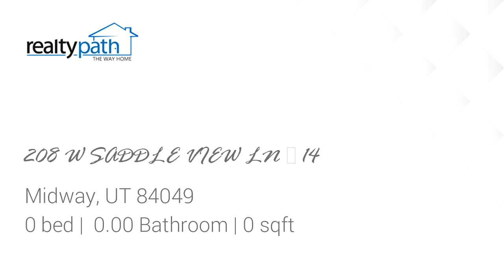Homes for sale - 208 W SADDLE VIEW LN # 14, Midway, UT 84049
This is one of the larger lots in the subdivision and is nestled on a quiet cul-de-sac. The lot backs up to a regional walking trail and there is plenty of space to bring your own builder and create a dream home with unobstructed views of Mt. Timpanogos.

Bedrooms: 0
Bathrooms: 0.00
Square Feet: 0
Price: $500,000